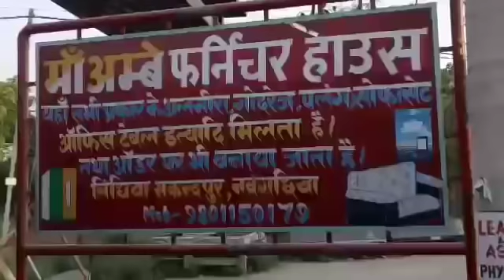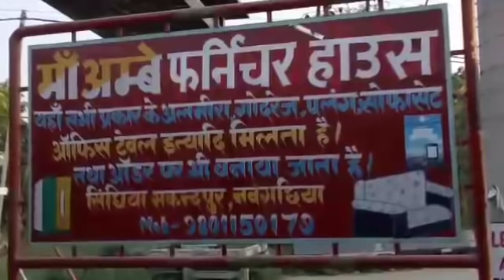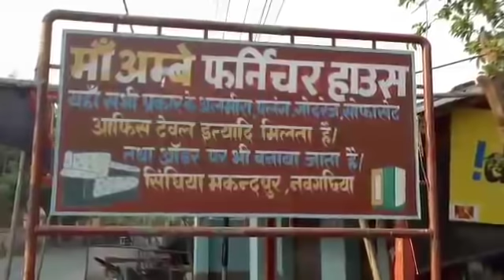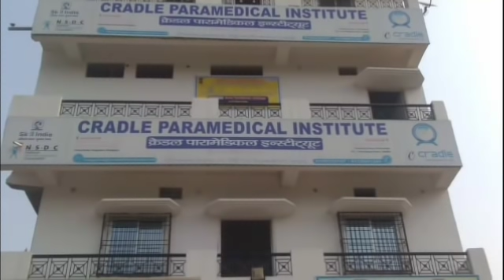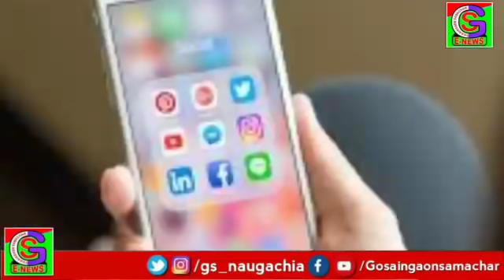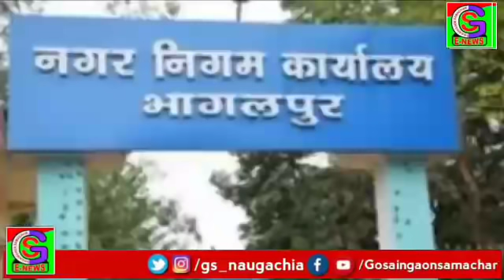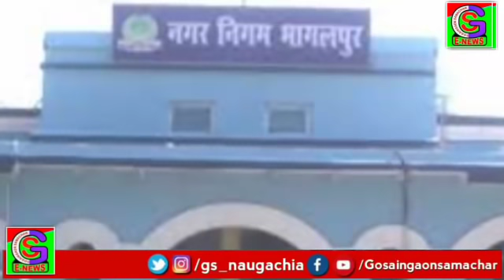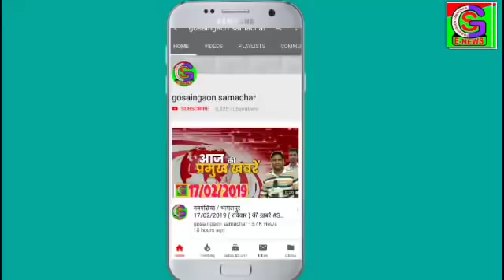नवगछिया / भागलपुर 26/05/2019 ( रविवार) की ख़बरें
की खबरें ।
News of kahalgaon
News of sultanganj
News of nathnagar
News of bihpur
News of narayanpur
News of kharik
News of gopalpur
News of rangra
News of katariya
News of tiranga
News of gosaingaon
News of bhagalpur_aaspas
Gosaingaon Samachar
Everyday news
Palpal news update